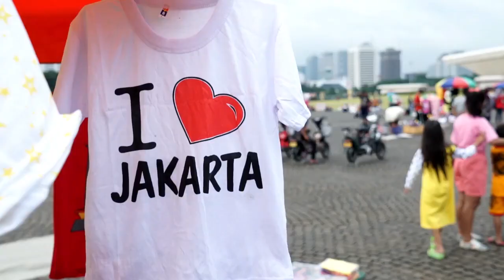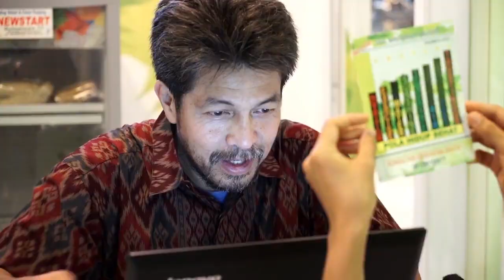27.01.2018 [SMV] - Fereastra spre lume